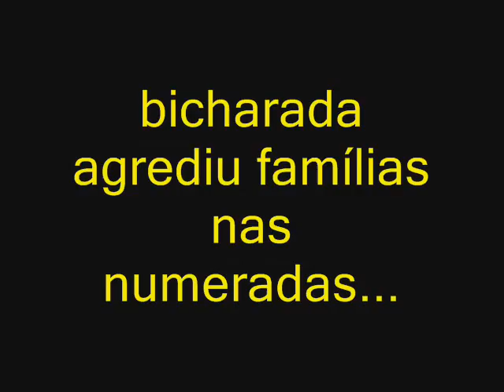SANTOS 1 x 1 bambis- Vila Belmiro Caldeirão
SANTOS empata com os bambis e continua na liderança!! Apesar de um gol legítimo anulado pela bela Ana Paula!!
Vila caldeirão. Privada voadora presente!